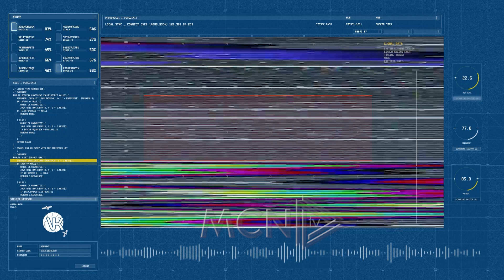VK- Të Paekspozuarit: Ndërprerja e fjalës